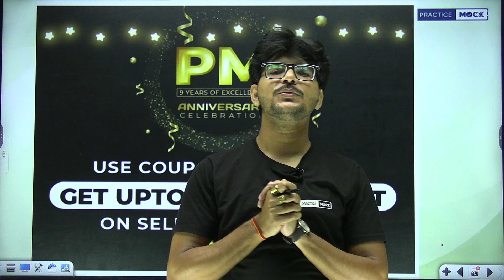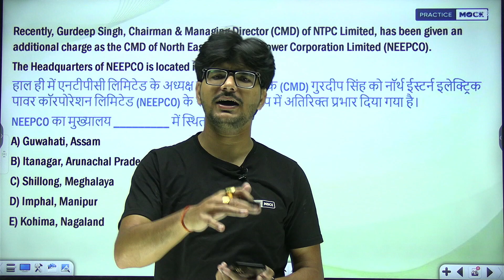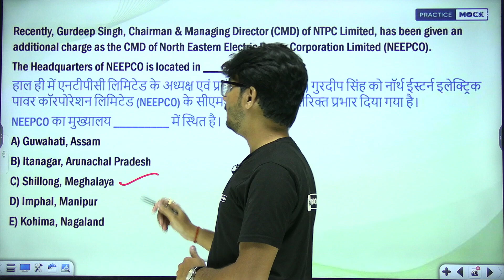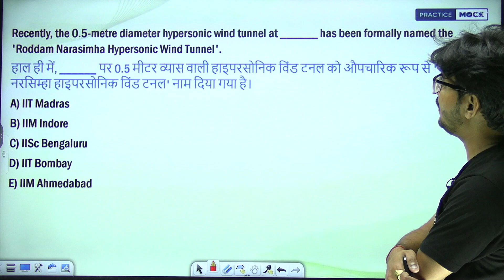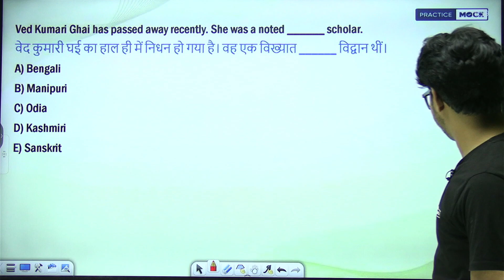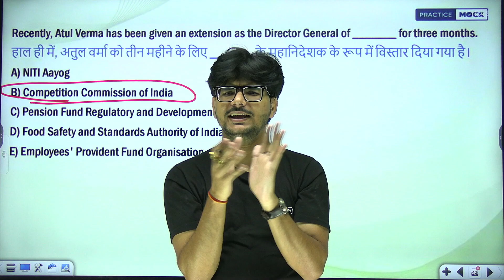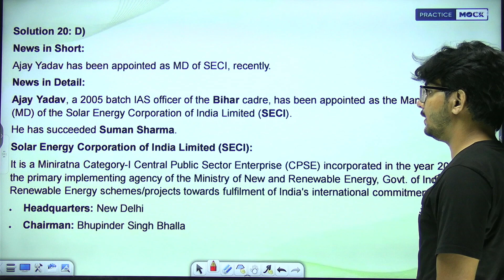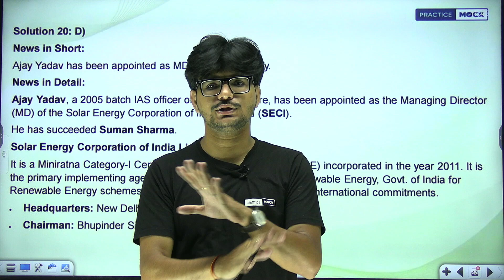Current Affairs Series | Daily Revision | Important Topics | PracticeMock | Rajnish Pandey Sir